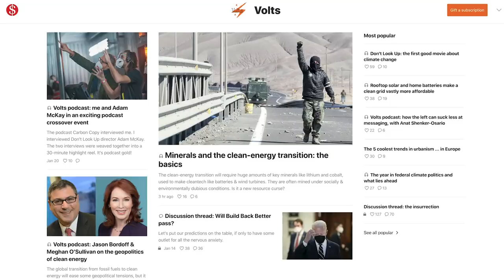How to Be Hopeful About Doomsday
Or at least...not hopeless. We are faced with a number of tremendous challenges and none of them will be fixed over night. Science might be fast, but scaling and implementing is slow...and slowest of all is human culture.

IT'S HARD!!

Anyway, here's the video of the unveiling of the Doomsday Clock my bit starts at around 30 minutes in!

And here are the three things I called out in this video:
The Prison Policy Initiative

When I'm diving into a subject for the first time, I understand that I'm going to be confused, and I'm always ready to pause whatever I'm watching or listening to or reading to google something so that I can understand it better. It takes time, but I love it, because I'm learning the whole time. And it means that I'm going to know something that like 0.00001% of people know, which is going to make me way better at being effective but also compassionate!

And it makes me more curious and less mad!!!